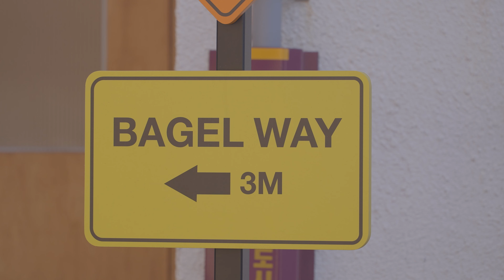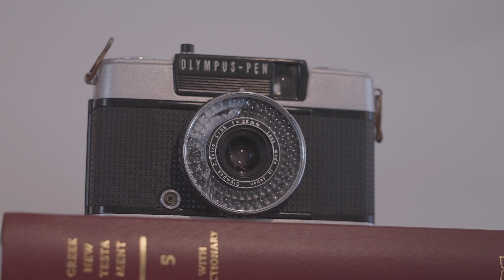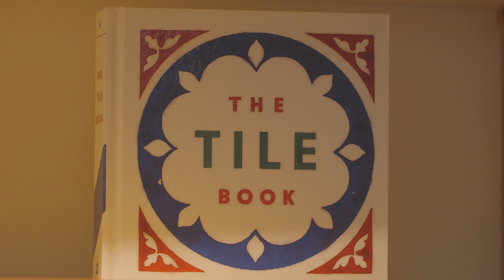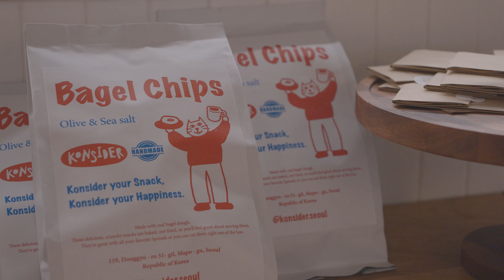따뜻한 우드톤 인테리어의 코지한 베이글 카페 "컨시더" [연남동_카페]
연남동 경의선 숲길에 위치한 신상 베이글 카페 컨시더입니다!
잔잔한 내부 분위기에 센스있는 소품까지 곁들인 코지한 카페에요:)
잠봉 트러플, 연어 바질, 토마토 오이 샌드위치가 시그니처입니다.
담백한 베이글이 생각날 때, 카페 컨시더 추천드려요!

💸Price
토마토 샌드위치 6,000 KRW
토마토 오이 샌드위치 7,000 KRW
연어 바질 샌드위치 7,500 KRW
잠봉 트러플 샌드위치 8,000 KRW

아메리카노 4,000 KRW
컨시더 릴렉서 6,500 KRW

🚓Location
서울 마포구 동교로51길 119

🔋고화질(4K)로 선택하시면 더욱 선명하게 보실 수 있습니다.